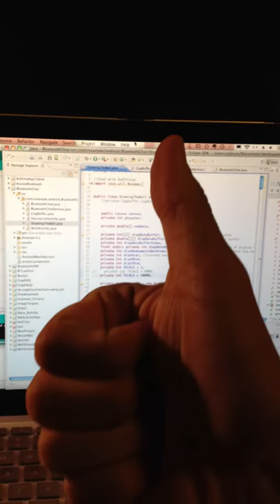Arduino/Bluetooth/Android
Bluetooth Serial Port Connection Between Arduino and Nexus S Phone